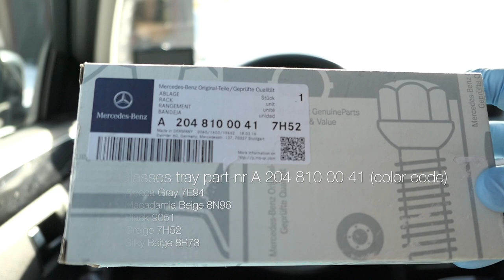Mercedes-Benz | Retrofit Sunglass Holder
How to install a sunglass holder for your Mercedes-Benz. This procedure you see in the video is on a W212 E-Class but is working for many models. I advise to buy new fasteners at the same time because they did not match 100% in color and if you break them, is only 2 euro each for new.

This sunglass holder only cost about 20 euro from your local Mercedes dealer. Usually I would use a flat screwdriver that's have been bended for better angle to remove it. But I wanted to show is also possible with a normal flat screwdriver.

Buy links!
Sunglass holder